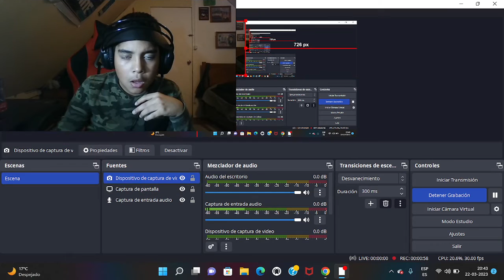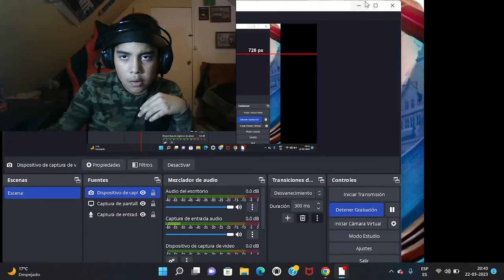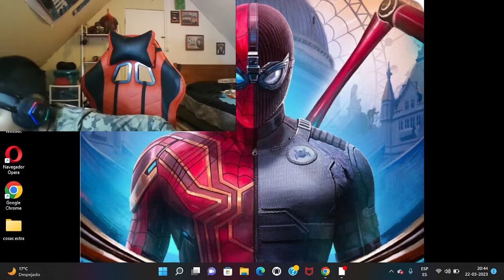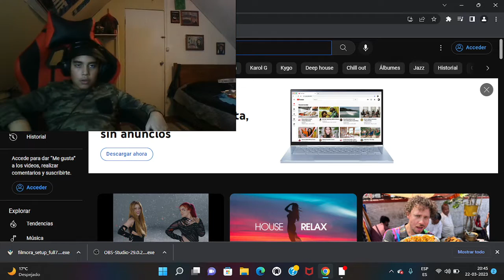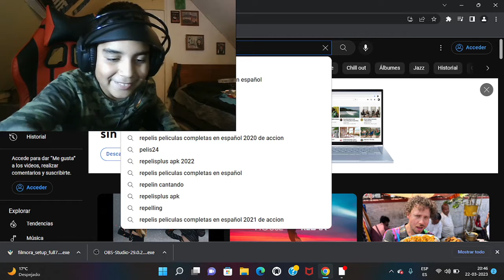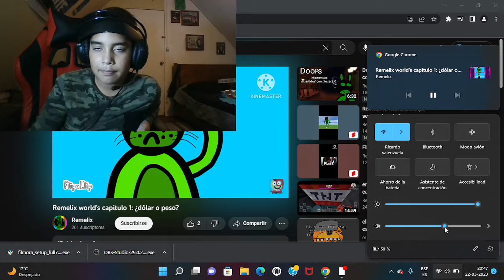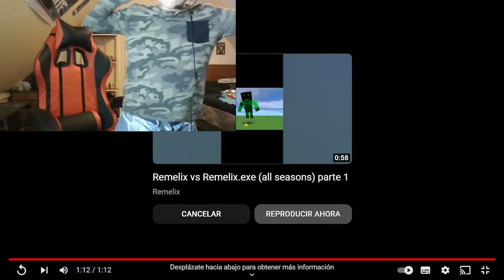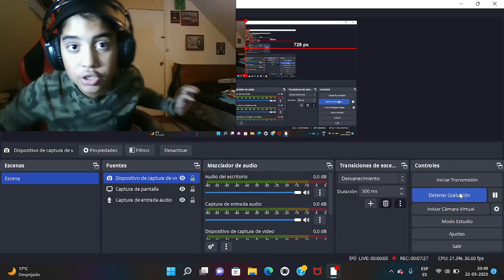primer video en pc